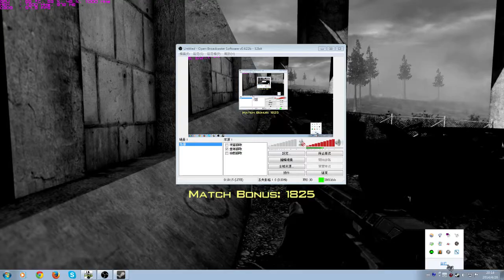CoD:MW3 Interchange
L118A --